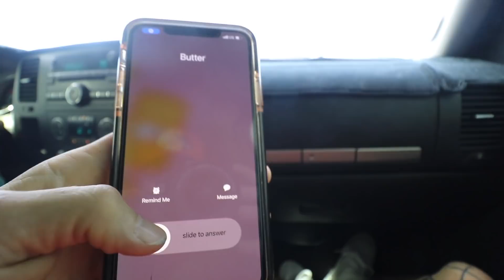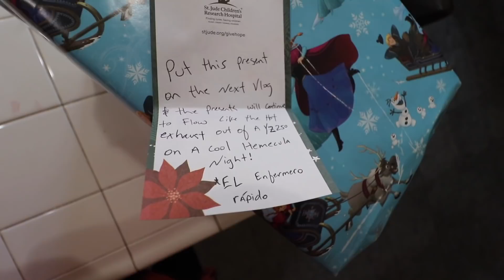Riding Dirt Bikes At TRUMP RALLY! (HOLLYWOOD)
🔻Lets All help out Jake Crowe!! 🔻

GET YOURSELF A @BIERSTICK

MERCH IS HERE! CLICK THE LINK!

YUHHHHH!
WEEKLY VLOGS EVERY THURSDAY!!!
COMMENT NEXT TATTOO IDEA FOR TATTOO CHALLENGE!